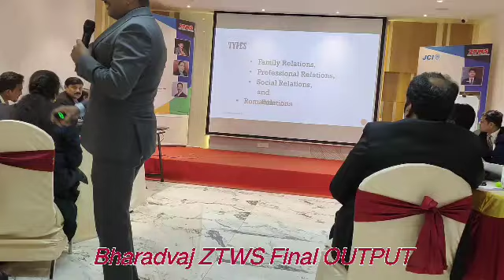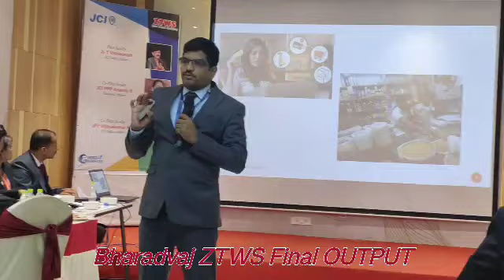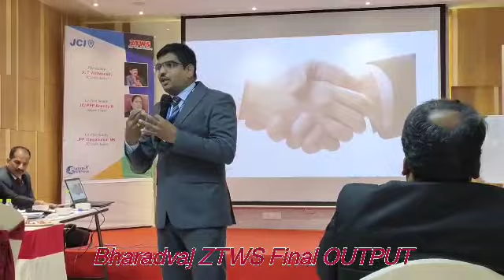ZTWS FINAL OUTPUT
Bharadvaj Final output!!